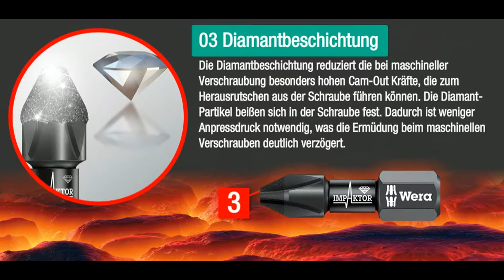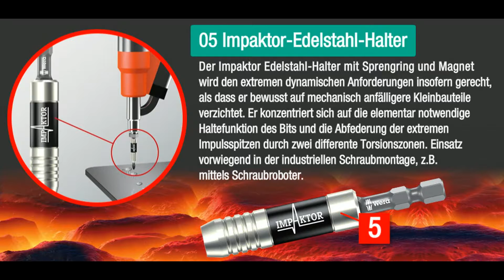Impaktor DE Deutsch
Impaktor Bits und Halter
Für extreme Anforderungen an das Schraubwerkzeug
Wera berücksichtigt die gestiegene Marktbedeutung von Impakt-/Schlagschraubern
und hat speziell für den Einsatz mit Impakt-/Schlagschraubern ein Bit- und Haltersortiment
entwickelt. Durch ein Ausreizen von
Materialeigenschaften in Verbindung
mit dem speziell auf die extremen
Anforderungen abgestimmten Geometrien
sowie deren Herstellverfahren
erreichen die Wera Impaktor
Werkzeuge überdurchschnittliche
Standzeiten.

Impaktor bits and holder
For an above-average service life
Wera is mindful of the increased market significance of impact drivers and has developed a
bit and holder range especially for use with impact drivers.
Maximum utilisation of the material
properties, a very special geometry
-- designed particularly to meet the
extreme demands -- as well a specifi c
manufacturing process mean that
Wera Impaktor tools have an aboveaverage
service life.